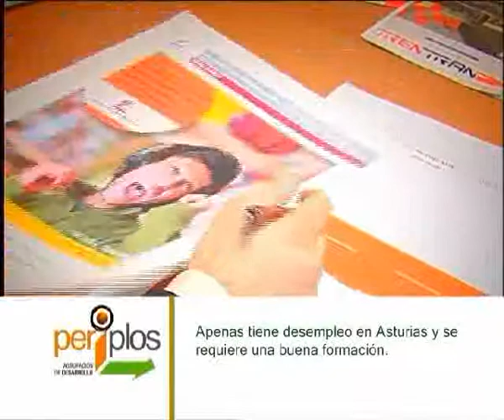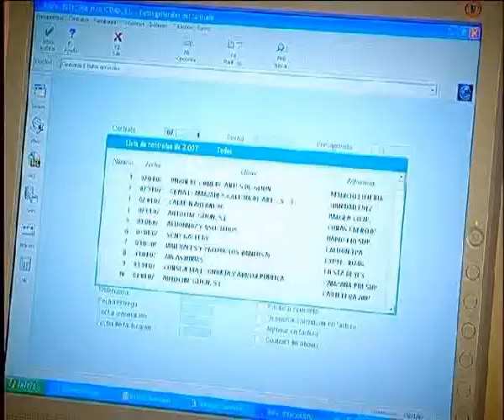Cata de oficios: Comercial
Cata de oficios. Sector Comercio y Marketing: Comercial